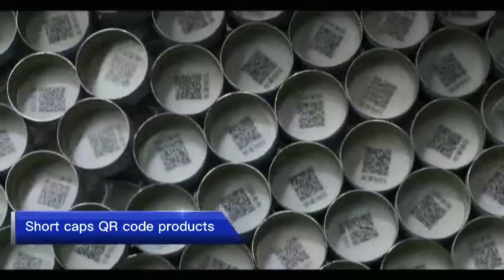Short caps QR code products